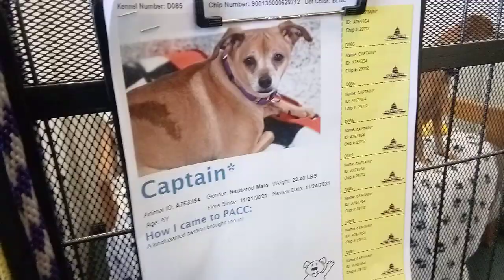Captain 5 Yr Old A763354 Kennel 99 in small doggie side area of main shelter for PACC blue circleVID